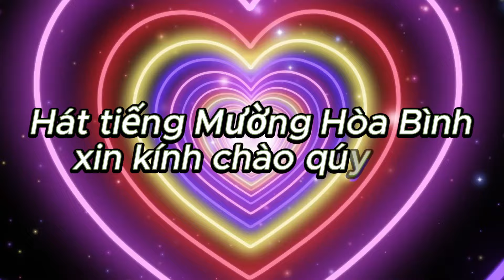HÁT MƯỜNG NGHỆ NHÂN BÙI MIỀN VÀ NGHỆ NHÂN MỚI